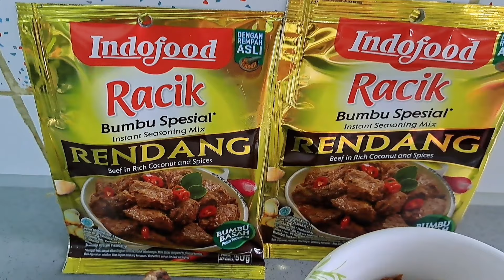Cara memasak rendang ikan tongkol yang enak dan praktis||resep masakan vian aries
Hai Teman teman semua jumpa lagi dengan aku vian aries.
Kali ini vian berbagi resep cara membuat Rendang ikan tongkol yang enak dan praktis
Bahan bahan sebagai berikut

700 gram ikan tongkol
2 bungkus bumbu rendang racik
150gram kelapa sangrai di bleder/di uleg
1bungkus masako
gula merah
4 siung bawang merah di iris
3 siung bawang putih di iris
1 liter santan cair
200 santan kental

bumbu tambahan
2 batang sereh di geprek
lengkuas di geprek
daun salam
daun jeruk di sobek agar aromanya keluar
daun curry
Minyak goreng untuk menumis bumbu

Bagaimana cara membuatnya simak vidionya sampai selesai
Selamaat mencoba🥰

~Terima kasih Teman-teman & Sahabat vian aries semua yang selalu hadir di kanal aku. Jika Tidak Suka, Berikan kami masukan, Tinggalkan Jejak kalian di kolom Komentar. Terima Kasih atas Kunjungannya ke Kanal vian aries. Rahayu, Semoga Tuhan Memberkati Kita Semua & Sehat selalu.. Amiin...